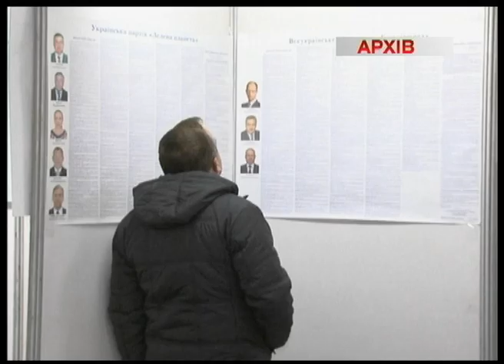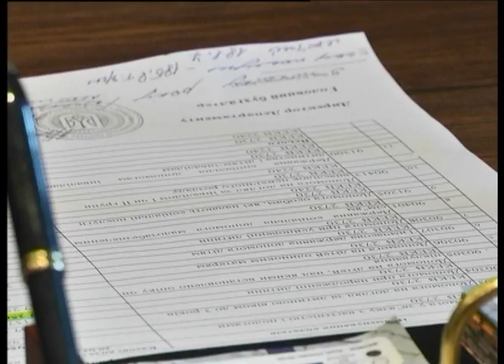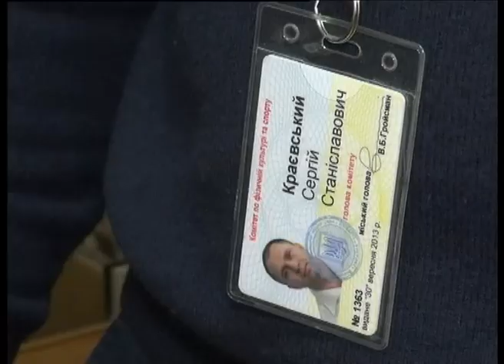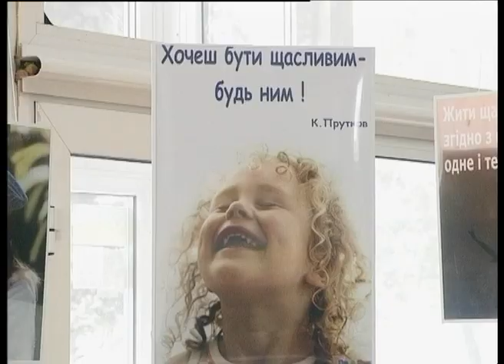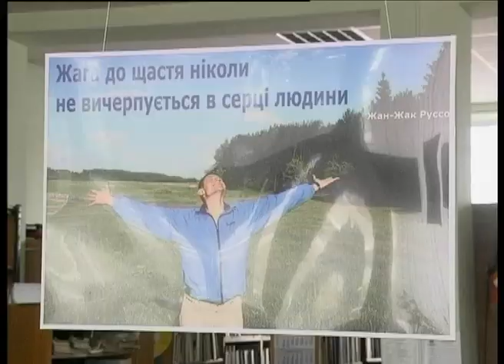Телеканал ВІТА новини 2014-02-25